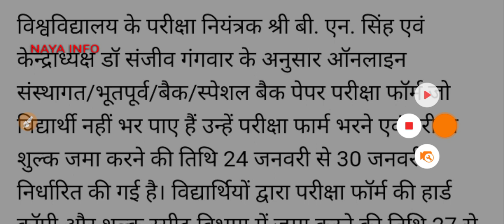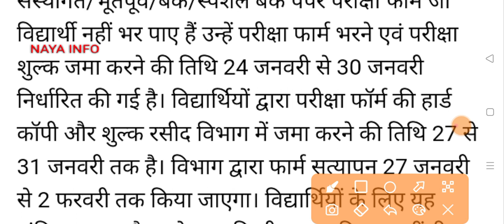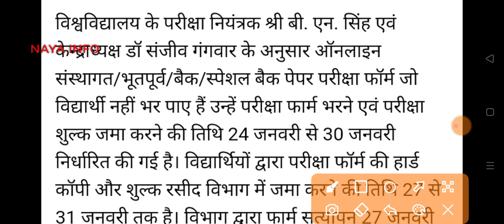vbspu news today|vbspu exam news today|vbspu exam date 2022|vbspu back paper result 2021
vbspu exam kab hoga2022
vbspu back paper result 2021
vbspu result news today
vbspu back paper result
naya info
vbspu bcom exam date 2022
vbspu exam date 2022 ug
vbspu exam date 2022 pg
vbspu new update
naya Info
vbspu exam news today bed
vbspu news today bed
vbspu bed 1st semester
vbspu bed 3rd semester
vbspu bed exam news today
vbspu exam 2022 kab hoga